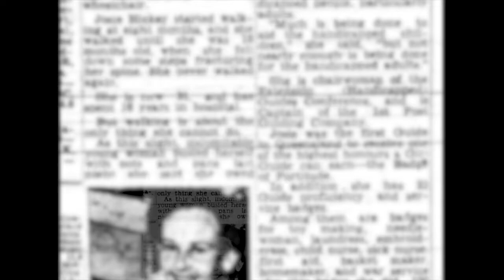Open Minds Celebrates International Women's Day